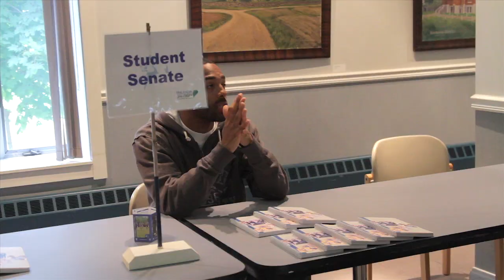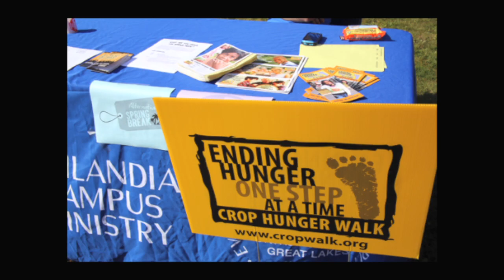Student Living - Finlandia University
Hear from students and faculty the advantages of living on campus at Finlandia University.